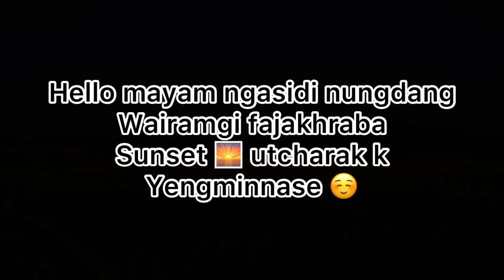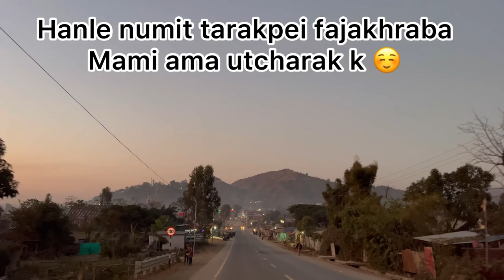Engna chikna fajei akhoi Manipur se yam fajeiyeh 🌳🏔️ nungdang wairam koithoklubagi fajkhraba video